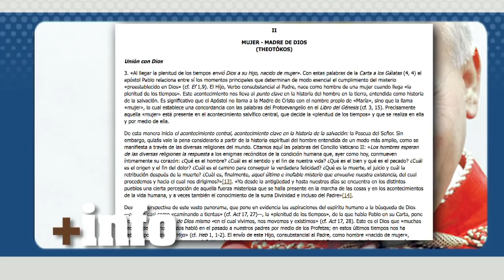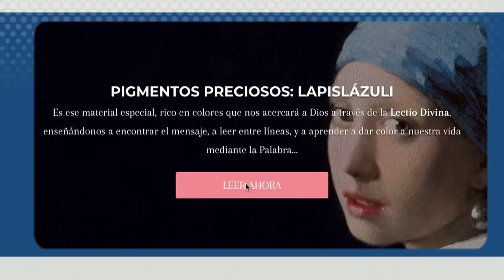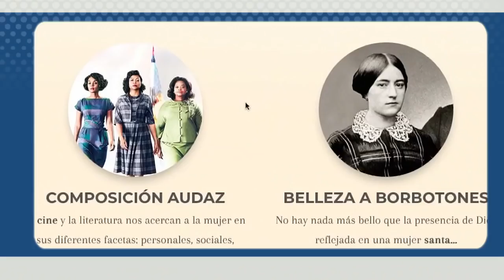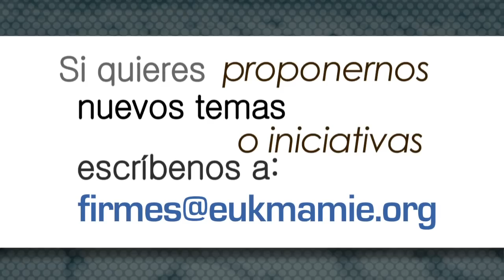Firmes en la Verdad: Ein Karem: alma de mujer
Esperanza Gómez Menor es una de las coordinadoras del proyecto «Ein Karem. Alma de mujer»: una iniciativa pastoral de la Delegación de Familia y Vida de la Archidiócesis de Toledo volcada en la mujer. En efecto, el objetivo de «Ein Karem. Alma de mujer» es que la mujer pueda descubrir su belleza —no solo física—, su sensibilidad, su valor, su dignidad y su capacidad para amar y ser amada. Por eso su lema es: «modela la obra de arte que eres».